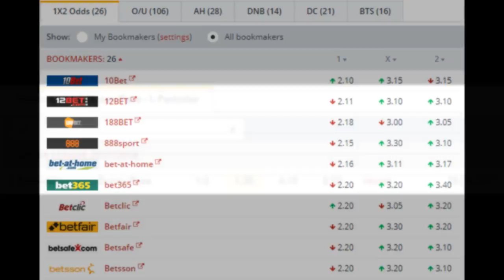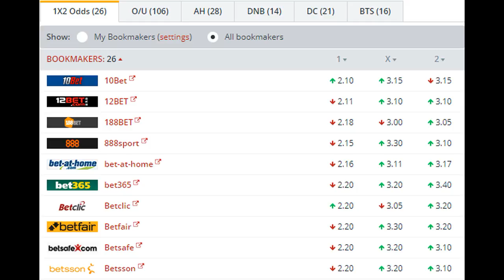Dunav Ruse vs I. Pavlodar BETTING TIPS (06-07-2017)